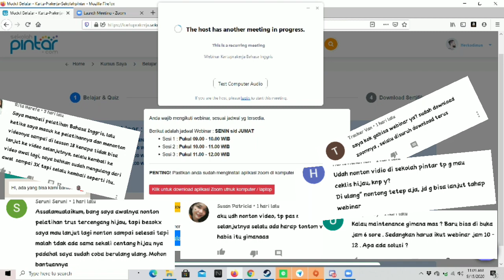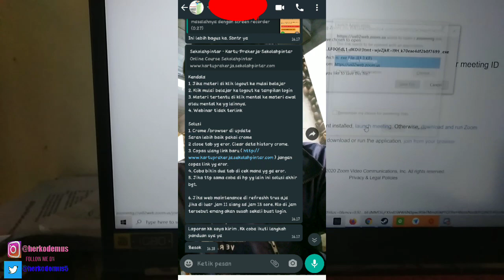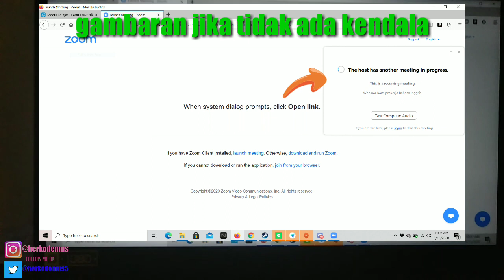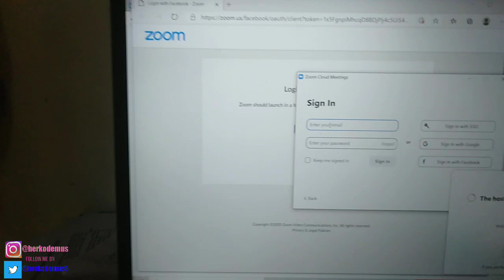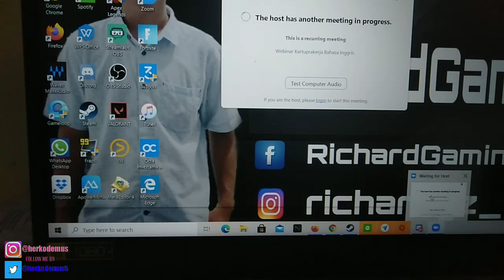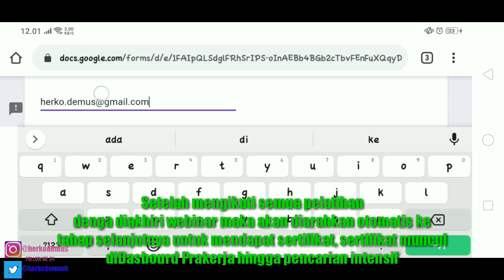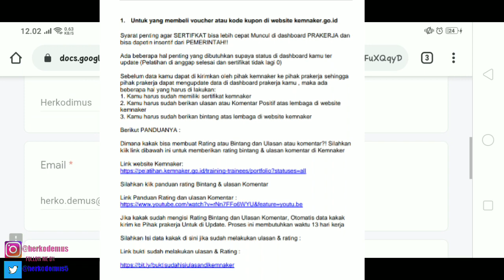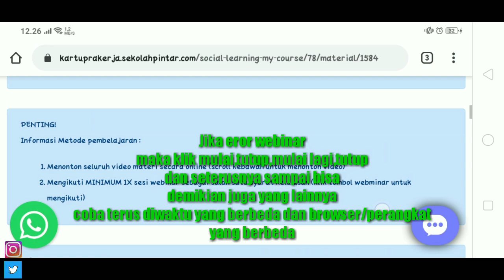Cara Pelatihan dan Solusi Masalah di Kemenaker prakerja (Sekolah Pintar & Tokopedia)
Halo teman-teman, kali ini kita akan membahas cara menyelesaikan pelatihan prakerja di Kemenaker khususnya lembaga Sekolah Pintar dan Tokopedia. Untuk teman-teman yang punya masalah seperti bahasan video ini silakan tonton hingga selesai dan apabila belum paham, silahkan komentar ya 🤗

pelatihan prakerja kemnaker sekolah pintar.
pelatihan kemnaker.
pelatihan kemnaker error.
pelatihan kemnaker kartu pra kerja.
pelatihan kemnaker padang.
pelatihan kemnaker tidak bisa dibuka.
pelatihan kemnaker bermasalah.
pelatihan kemenaker go.id.
pelatihan kemnaker ambon.